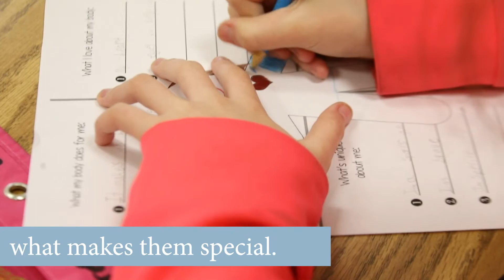Teaching Students to Love Who They Are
Every child is unique! Presentations in Spartanburg District Six help students celebrate what makes them special.